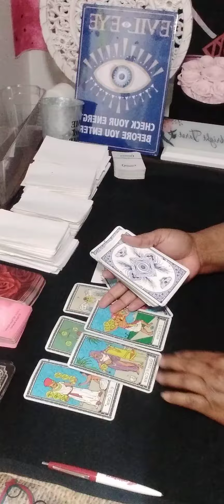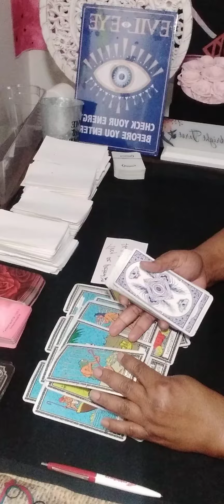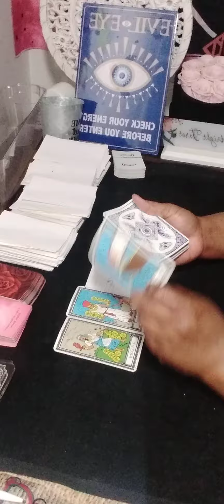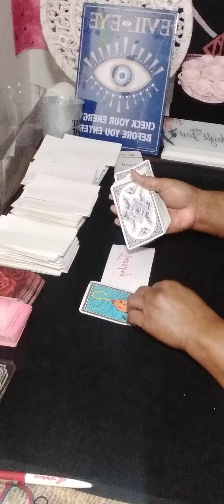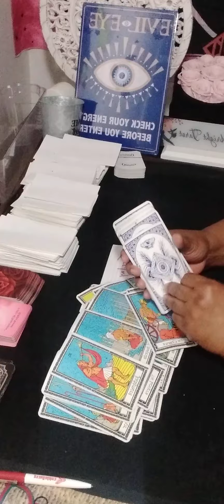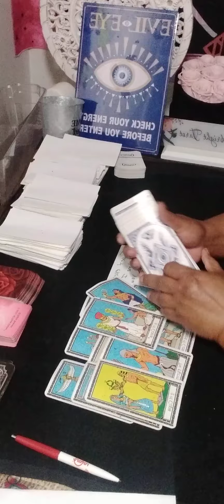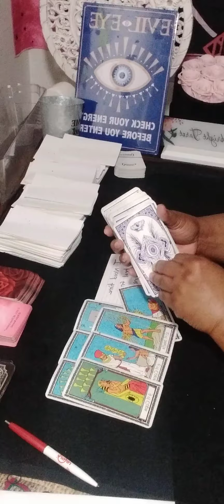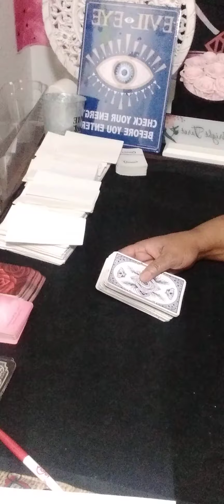CANCER DEALING WITH ALL SIGNS SCORPIO TO PISCES PART 2 timed stamp!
Or

karmic tarot
single cancer
cancer love
cancer reading
cancer horoscope
cancer love february 2024
tarot cancer horoscope
cancer love tarot february
cancer reading today
cancer tarot february 2024
reading cancer february 2024
cancer tarot 2024
cancer love tarot february 2024
cancer february 2024 tarot reading
starbright tarot
february cancer 2024
cancer horoscope
aquarius tarot
cancer tarot

tarot cancer

cancer february
cancer love
february 2024 cancer
february 29 2024
february 2024
february new love
starbrighttarot awakening
Regret
Feeling
Communication
Intimate relationship
Will
cancer tarot today 2024
horoscope cancer
cancer
2024 horoscope
Collective
Message
Zodiac